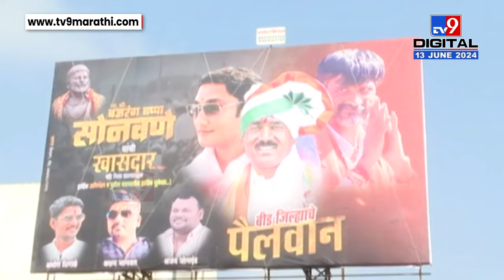Manoj Jarange Patil Banner | बीडमध्ये जरांगे, सोनवणे आणि क्षीरसागर यांचे बॅनर्स